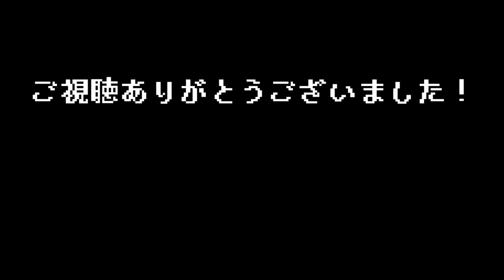#06【 Portal: Revolution （ファンメイド / 日本語化MOD）】Portal 2の前日譚…Aperture Scienceを復興せよ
■ Portal: Revolution
Portal2の前日を描くファンメイドの二次創作ゲーム
StirlingなるAIに呼び起された被験者は、Aperture Science社を復興するべく、強力なデバイスを探す任務に就く